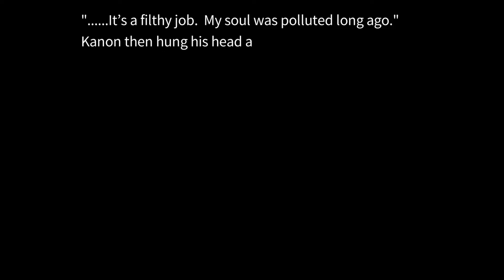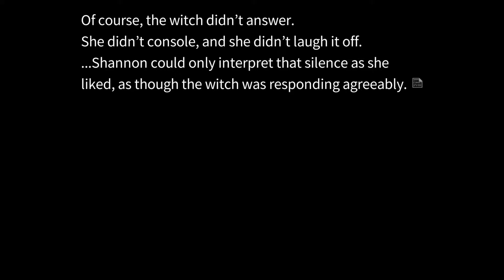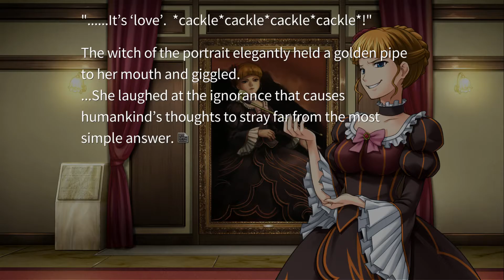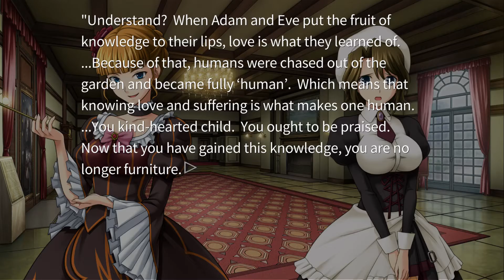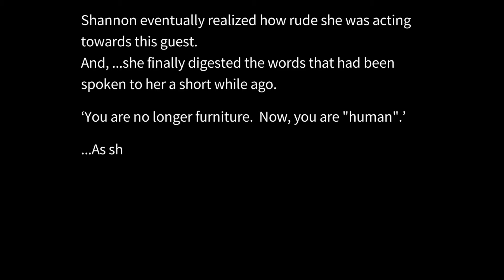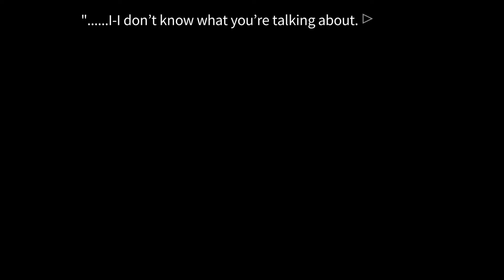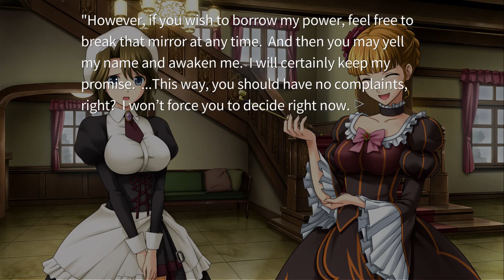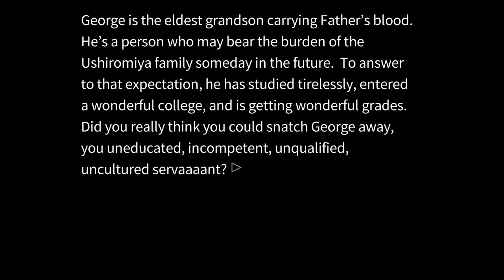Let's Read Umineko Episode 2 Pt 4 'Hello There'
Of course why not show up at the absolutely worst time. That being said there is no good time for her to show up really. Though that is under the assumption she exists in the first place.